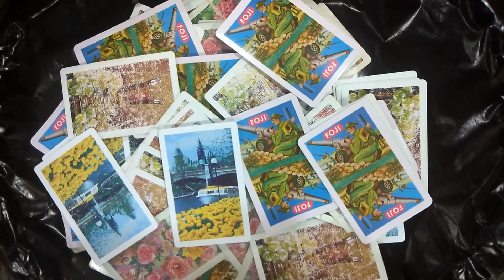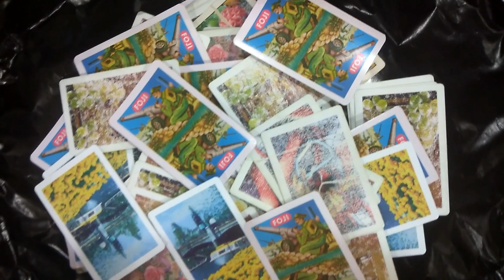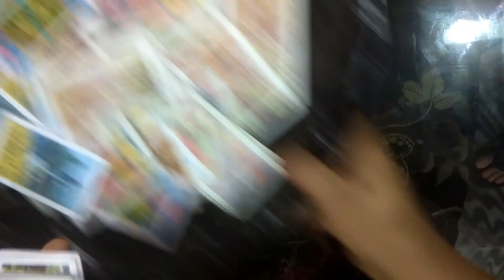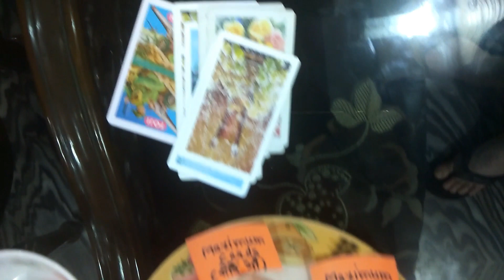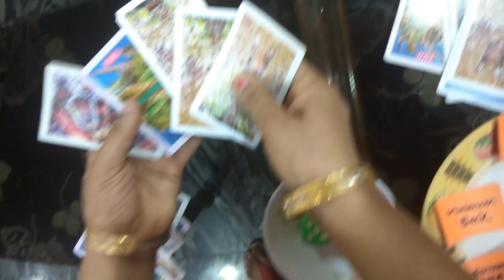new kitty party games card surprises | English subtitles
For getting good dices at smart prices to play this new group game of luck in your party,